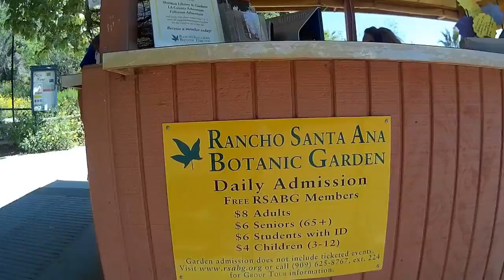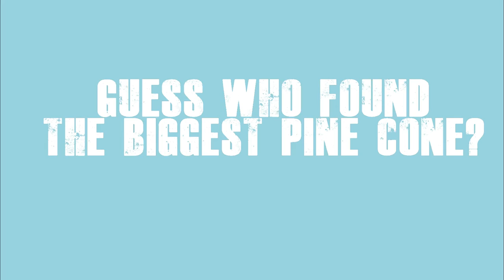Botanic Garden Tour | 游览植物园 [国际夫妇] 2WongsMIR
We decided to go to the Rancho Santa Ana Botanic Garden to enjoy the spring weather.
We were able to see a lot of beautiful flowers and wild animals.

我们去了植物园,享受春天的天气。
我们看到很多美丽的鲜花和野生动物。

This is a channel about the life of us, an interracial couple, and some people like to call it AMWF.
Like every couple, we have our differences and our own challenges. And it is even more interesting when it's cultural related.
We post videos about the differences in our culture and background, our passion and our family.

* CREDITS *
Thanks to the artist and the music: